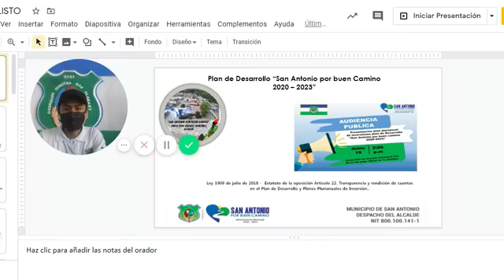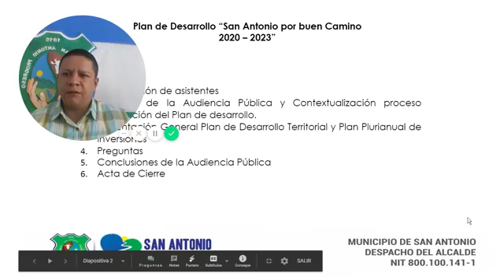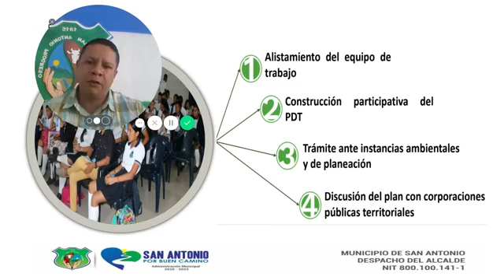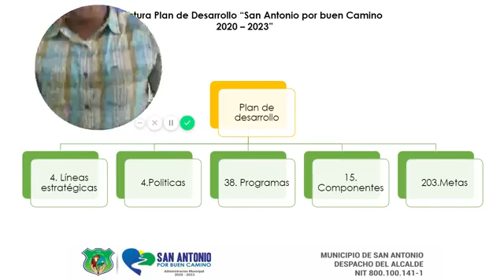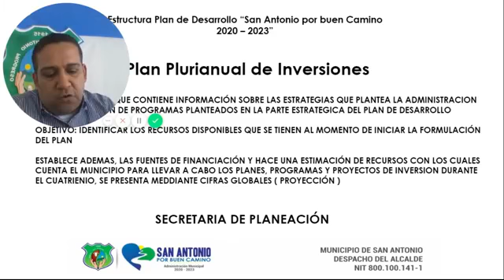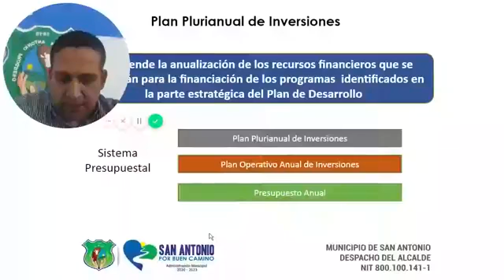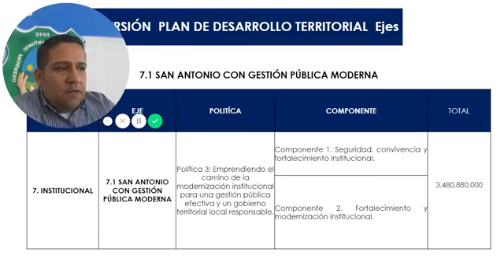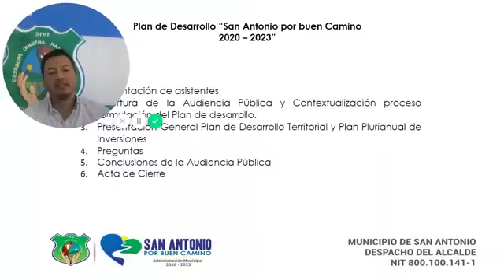Rendición de Cuentas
Presentación plan plurianual e inversiones plan de desarrollo "San Antonio Por buen camino 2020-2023".